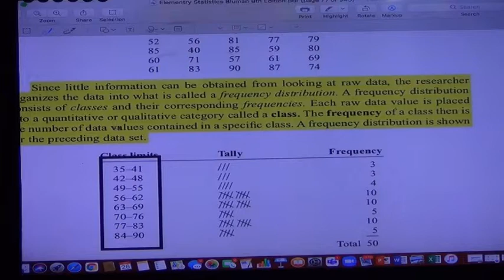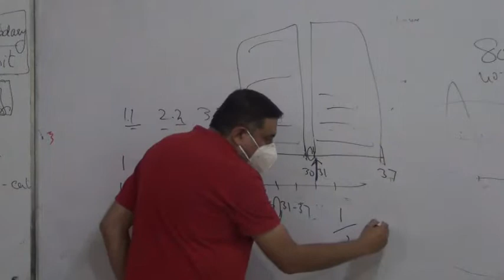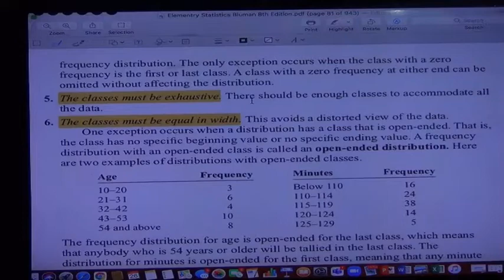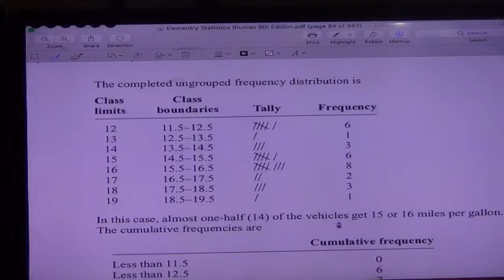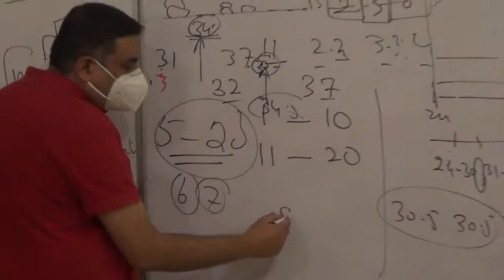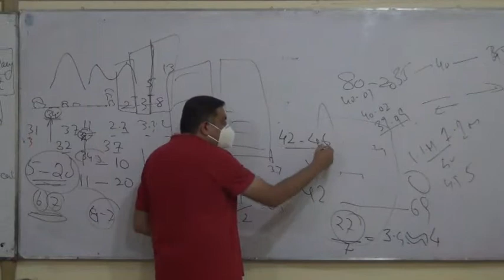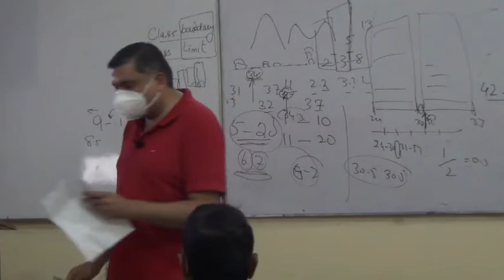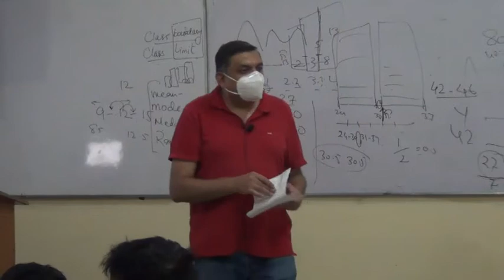AQCT (Advance Quality Control Technique) Week 2 Part 2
SEVEN MAGNIFICENT  SPS TOOL
AQCT